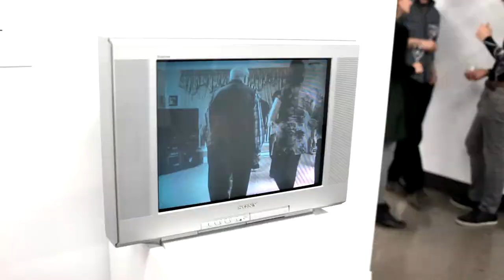Réouverture de Langage Plus, Avril 2012